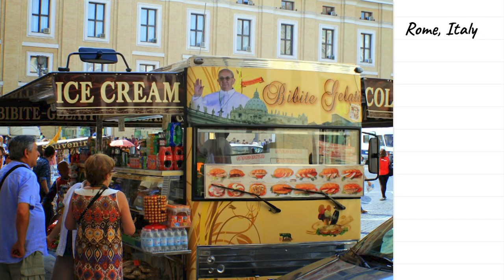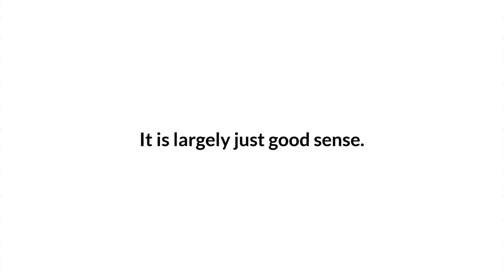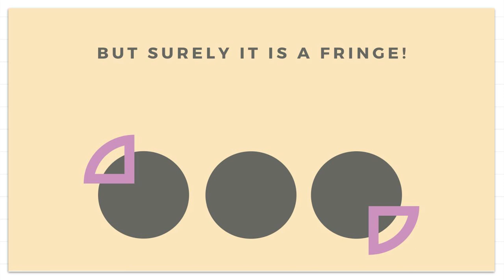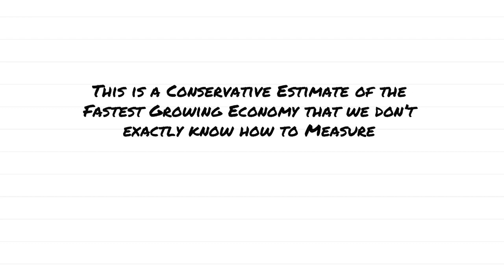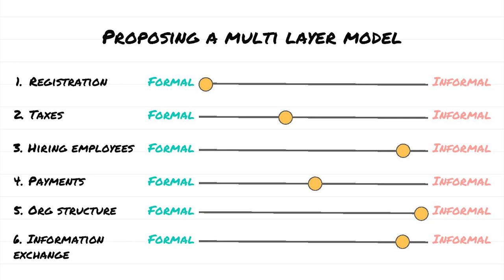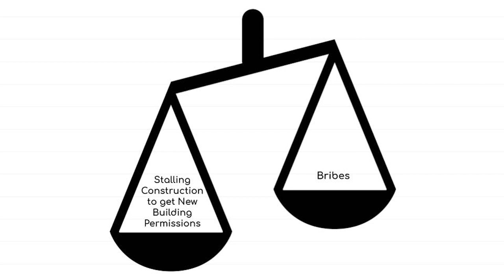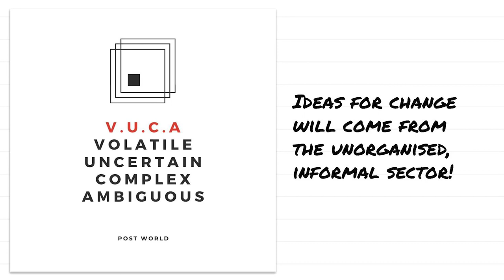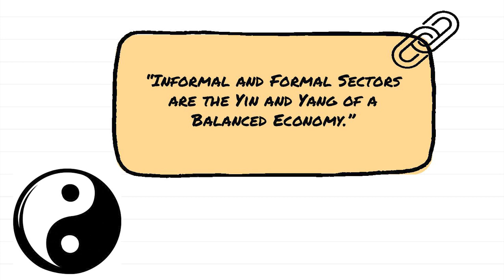Informal or Illegal? Voices from the Fringe ! | Dr. Padmini Ram | TEDxGIPE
UN statistics estimate that the informal economy employs nearly two-thirds of the global workforce. In developing countries such as India, that number is over 90% of the workforce.
 4/5 enterprises operate out of the informal economy. Why is it so that we consider Informality is a negative definition, which means it is characterized by the absence of the “formal” rather than the presence of its own distinguishing features? Dr. Padmini Ram provides us with inside scoops about how to challenge the commonly held notion about the informal economy as being deviant and hence the bane of society and also talk about informality as the new driver for change.
“We choose formality when it is value for money”, she says. Formal and informal systems are the yin and yang of a balanced economy. We cannot avoid formalization. Good judgement lies in acknowledging and accepting informality as an equally inevitable part of our lives and economy, especially in times of change.
 Dr.Padmini Ram is currently working as an Assistant Professor at Christ University. She is also the Principal Investigator of CLARE, an academic research collaboration between Christ and LabourNet. CLARE produces knowledge about the informal economy and the labour markets in India.
As an Assistant professor, she mostly teaches Research Methodology, Economic History of India, Economic Sociology and Political Economy. Since Padmini Ram's work shows how she has earned experience in the field of policy research, academics as well as in industry she fits well with our theme. This talk was given at a TEDx event using the TED conference format but independently organized by a local community.